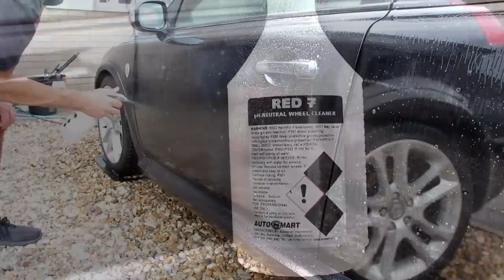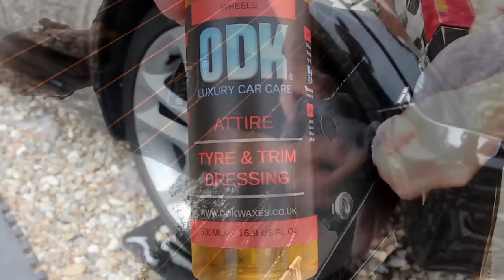Dirty Volvo Exterior Decon wash and protection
In this video I'm going to be showing you how to get some great results on a filthy dirty volvo.

PRODUCT LINKS
AUTOSMART

PRESSURE WASHER USED.

MJJC LANCE HERE. Snowfoam Lance
Carpro Perl
Swivel Adapter Buckets and grit guards
Detail Guards
Vikan soft brush.
Wheel brushes Large.
Arch brush.
Chemical resistant brushes. and here.
Tyre brush.